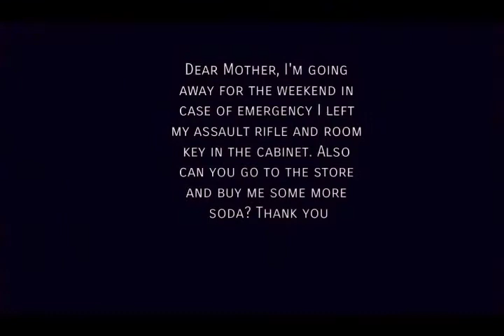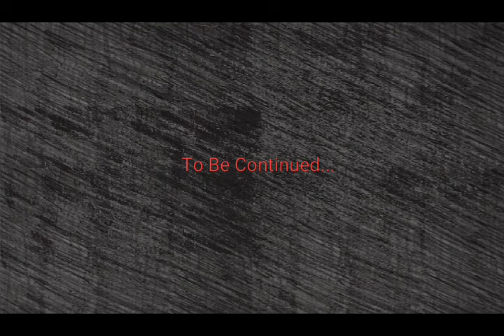Resident Evil: Lost Mission. Wesker (Feat. Disarmer)